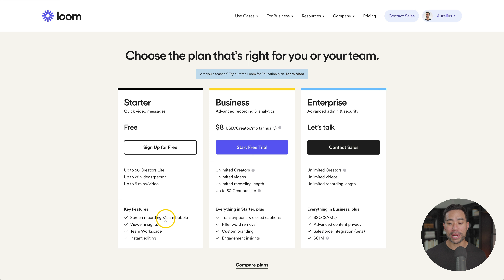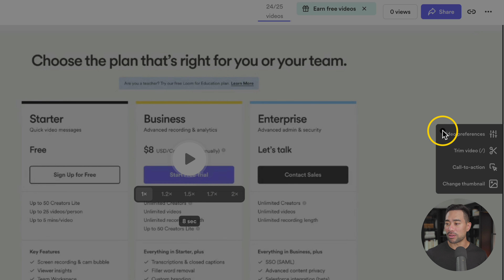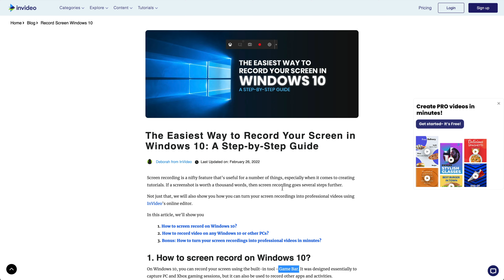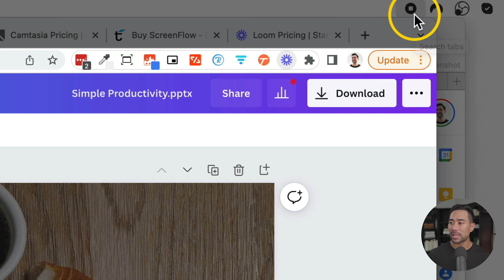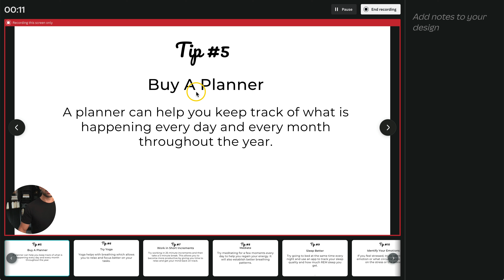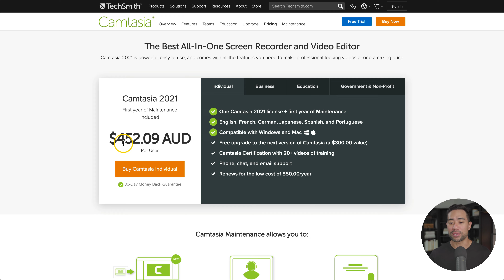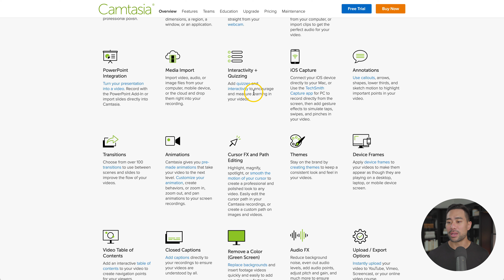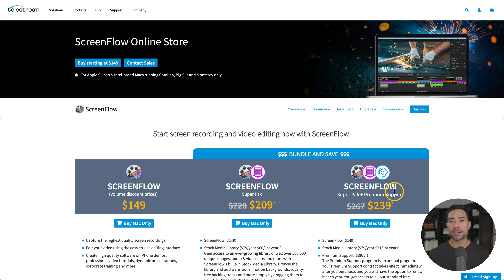How To Record Your Screen on Windows & Mac - 5 Best Screen Recorders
Learn how to record your screen on Windows or Mac using any of these 5 best screen recorders. I'll share free screen recorders as well as paid options so you can best decide which method is best for you to record your computer screen.

I personally use ScreenFlow to record most of my screen recordings as its interface and controls are intuitive to use. Based on my 10+ years of using it, it's been the best screen recorder for YouTube videos.

The tools I mention in this video is for you if you're looking to:
• Record your screen to demonstrate or train team members
• Make instructional, how-to screen recordings
• Or if you simply want to share screen recordings to upload to YouTube

Join 10,000+ email subscribers who receive the latest tips and tutorials directly from me.

▼ ▽ TIMESTAMPS

00:00 - Introduction
00:31 - Tool 1: Loom
03:08 - Tool 2a: Windows Screen Recorder
03:44 - Tool 2b: MacOS Screen Recorder
05:08 - Tool 3: Canva Present & Record
07:14 - Tool 4: Camtasia
09:07 - Tool 5: ScreenFlow
10:45 - Which screen recorder is right for you?

▼ ▽ LINKS & RESOURCES